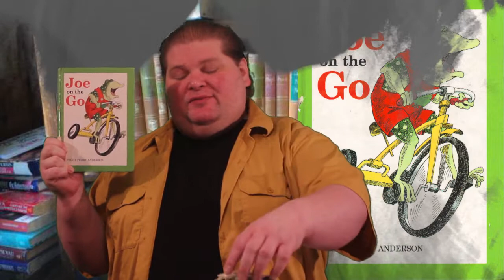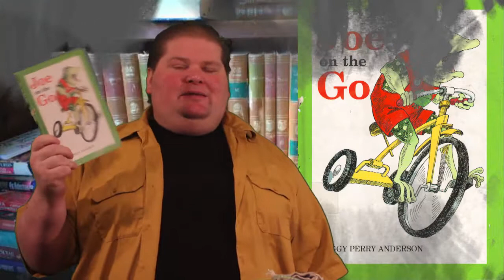Joe On the Go by Peggy Anderson